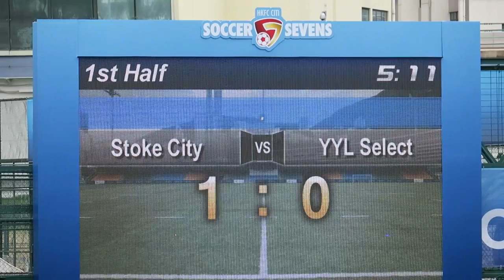史篤城vs友誼聯賽選手隊(2016.5.21.香港足球會七人賽)精華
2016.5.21.港會球塲 11:16 史篤城(黑) 1 : 0 友誼聯賽選手隊(紅)